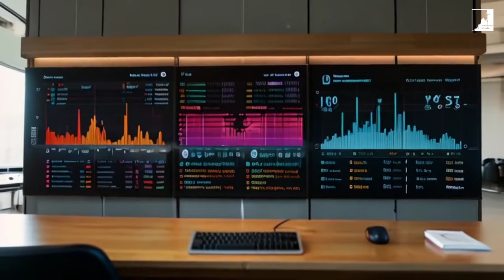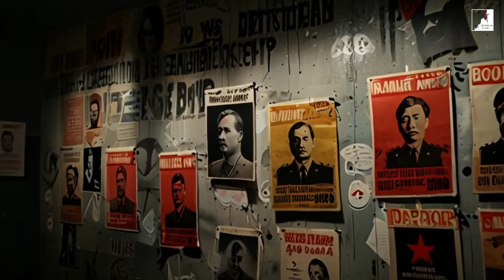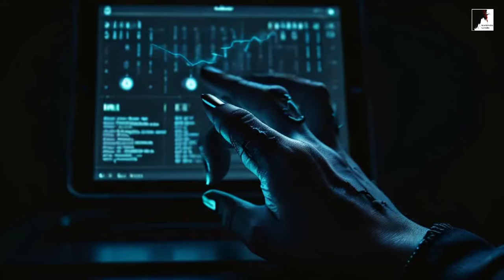No Ano de 2024 Por que Os Sinais do Fim Estão aumentando assustadoramente?